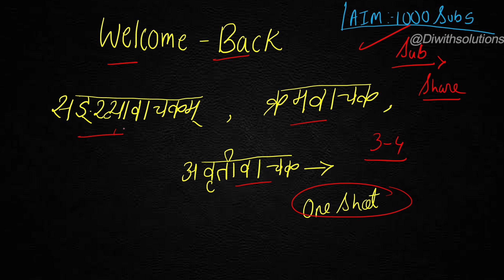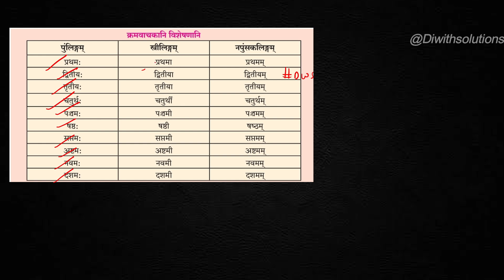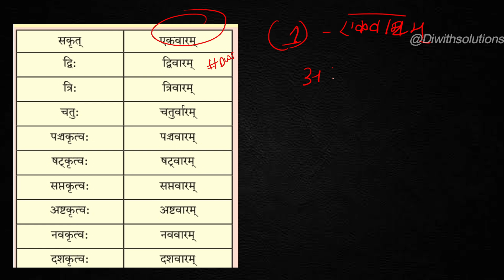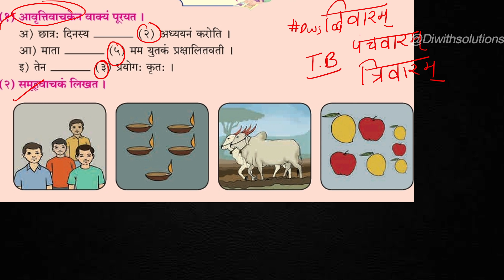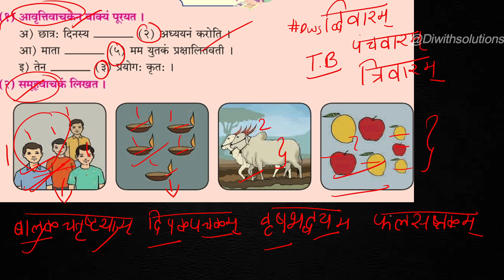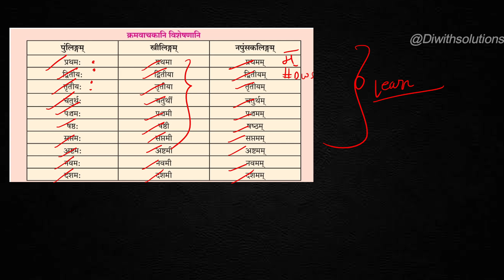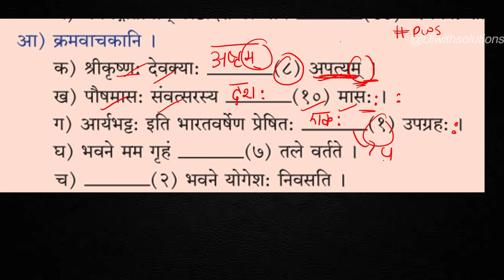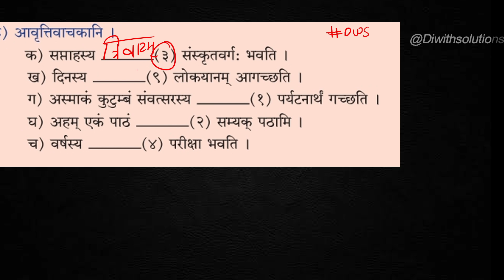🔴 रूखो अभि देखो ।। 10th boards Sanskrit paper || 10th Sanskrit Grammar || संस्कृत व्याकरण